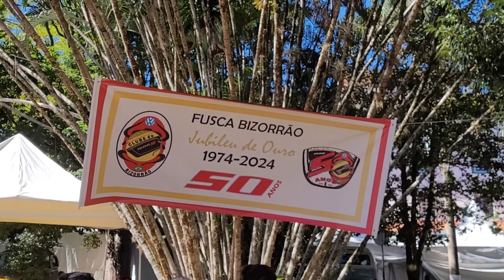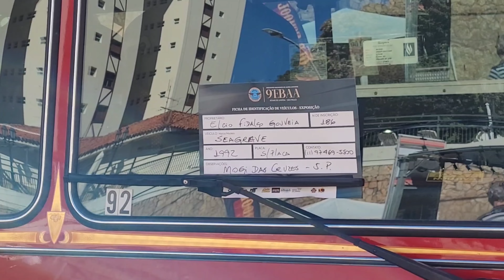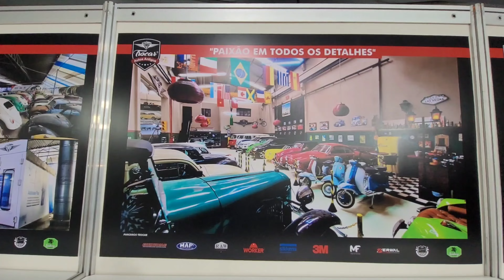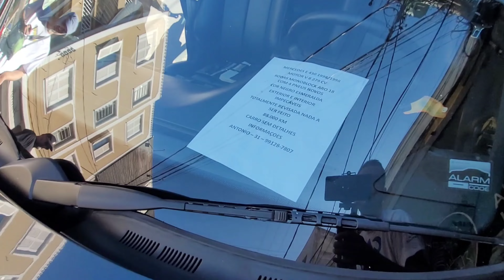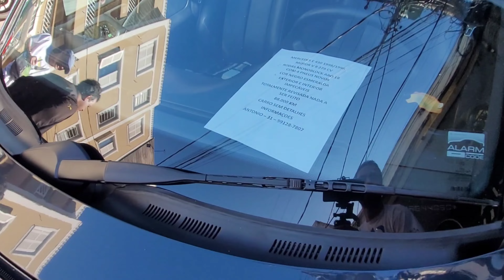ÁGUAS DE LINDÓIA# VALOR PORSCHE 356 ? ANA HICKMANN EDU GUEDES# COMPROU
Ana Hickmann Edu guedes comprou porsche 356 9° evento águas de lindoia 2024 .